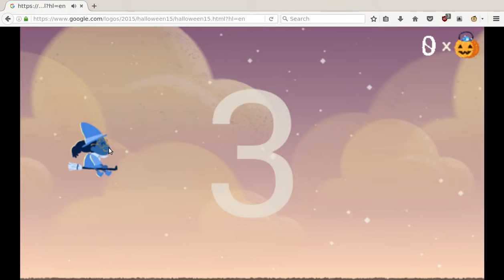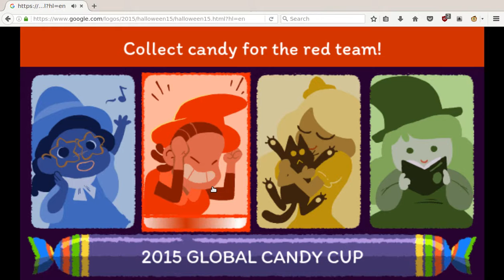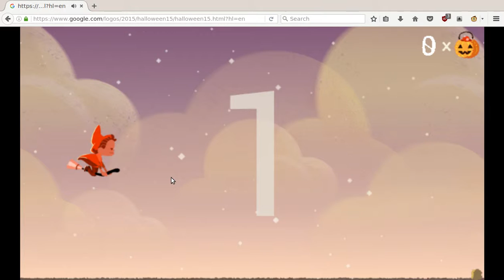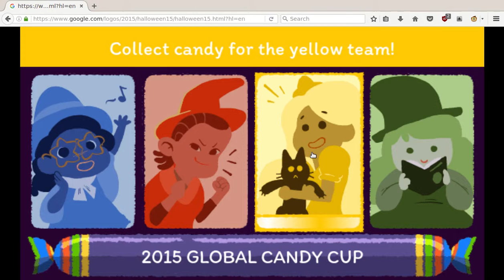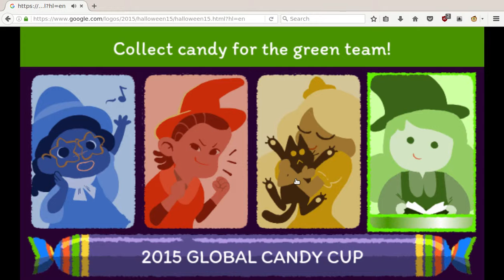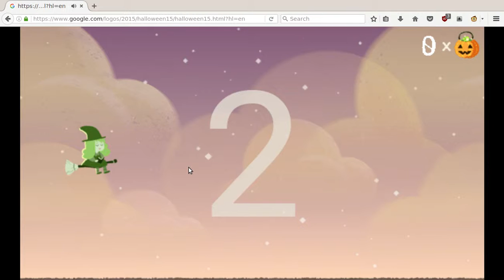Halloween 2015 Global Candy Cup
Wow...